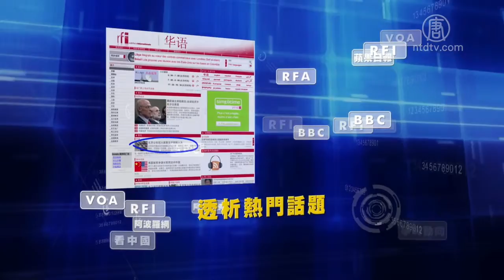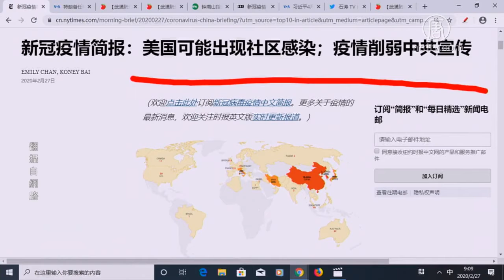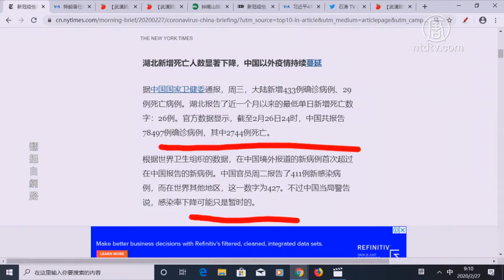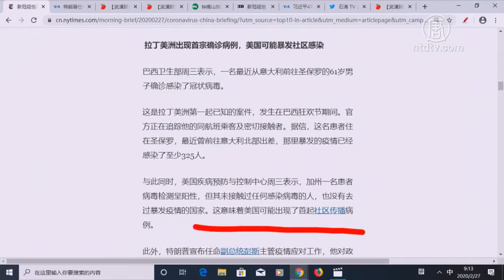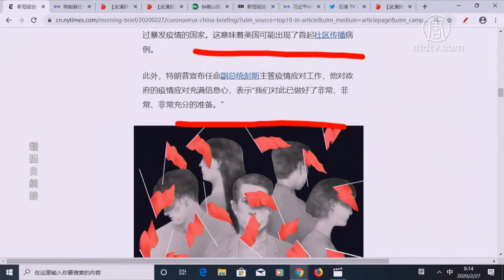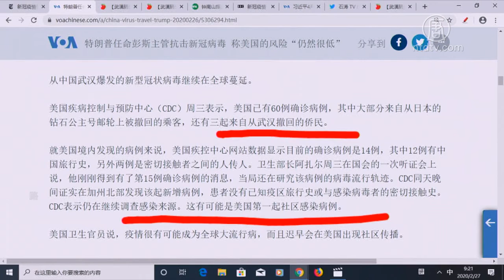美国可能出现小区感染 川普任命彭斯主管抗击新冠病毒【中国禁闻】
提要

美国可能出现小区感染 川普任命彭斯主管抗击新冠病毒